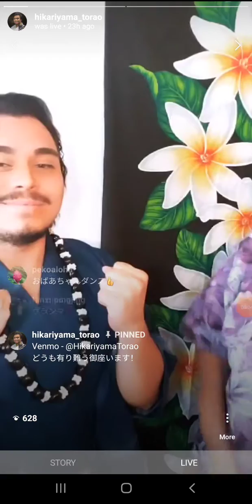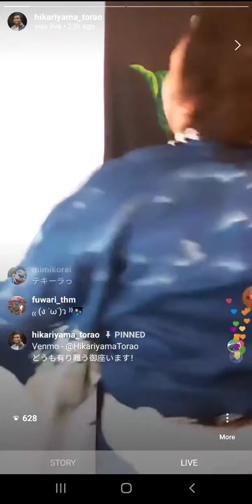Tequila with Grandma